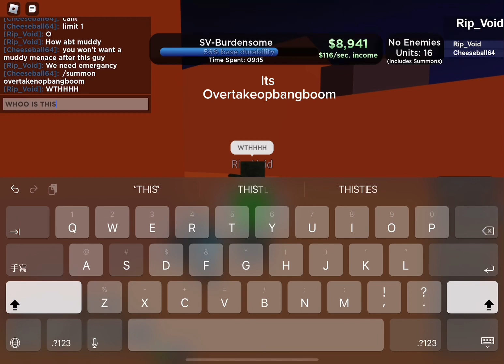HOW DID MY FRIEND SPAWN THIS IN WORLD DEFENDERS MUST SEE!!!!